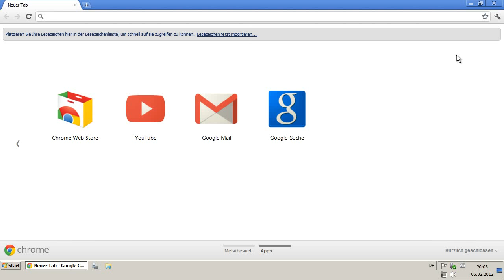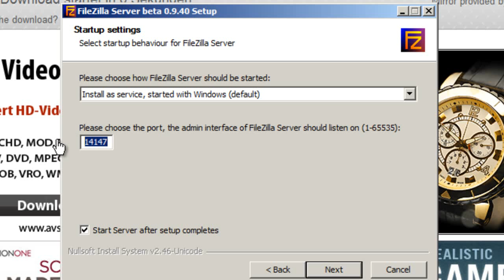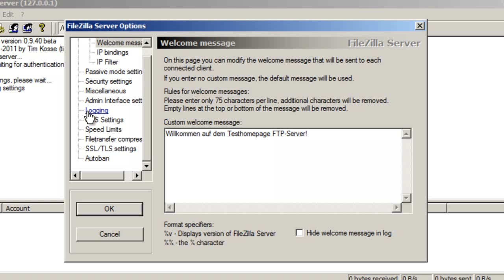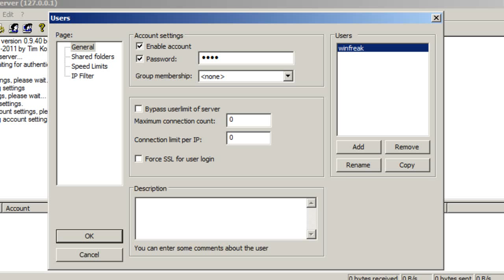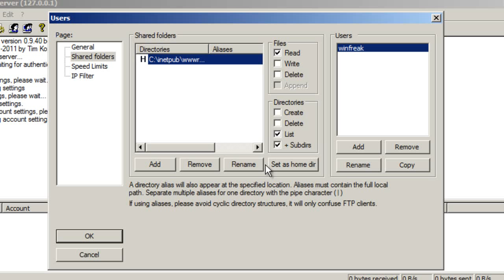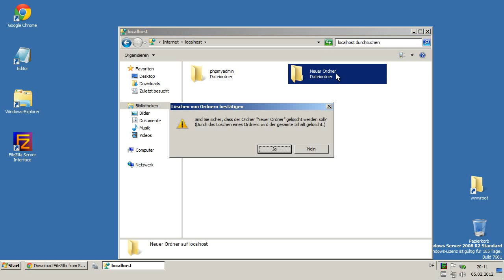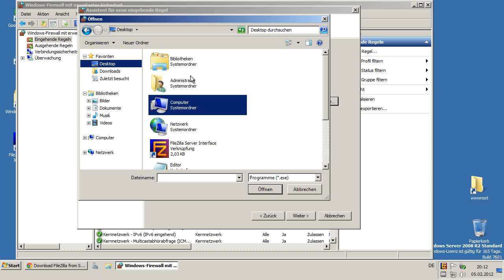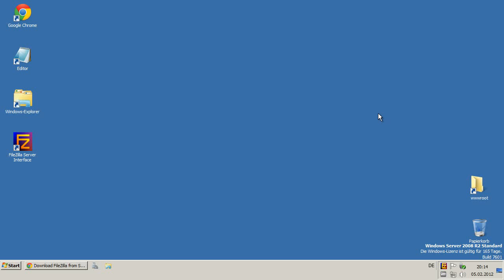IIS Tutorials [NEU]: Folge 3 | FTP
Yo, hier das Video, welches ich schon vor glatt einem Jahr "vergessen" habe. Nun hole ich dir "verschollene Episode" aus dem Keller ;)